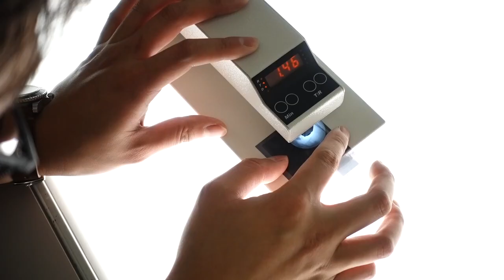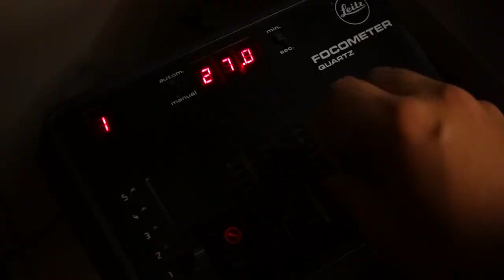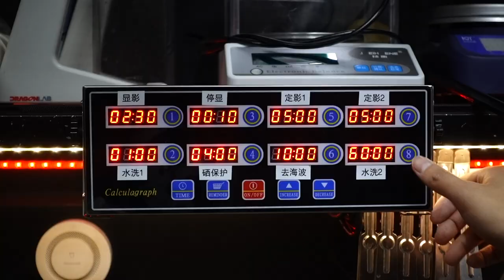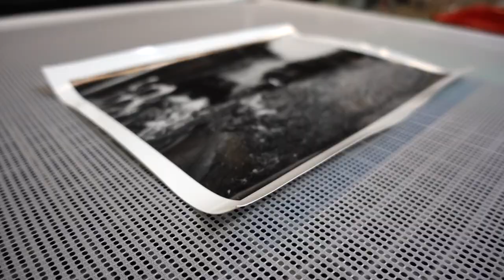Darkroom Vlog 001 梵地 Fandi's Film Printing